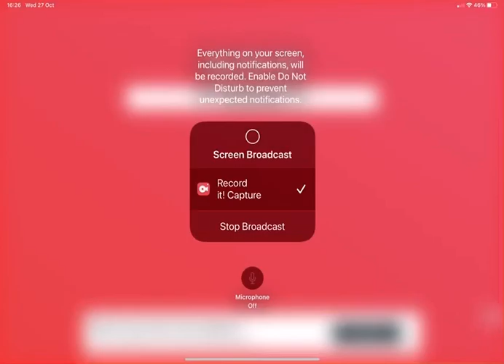roblox obby creator how to get creepy squid ward badge